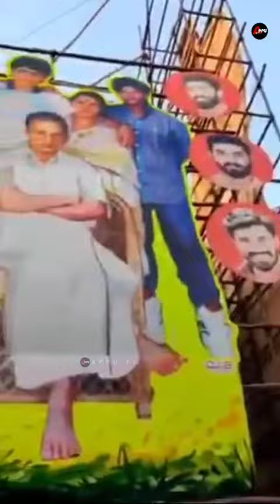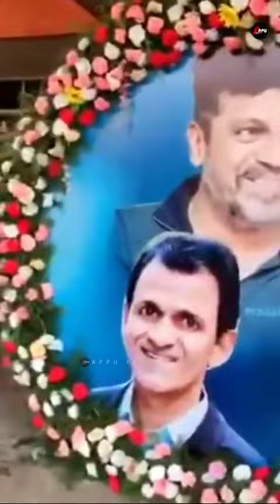ಕಟೌಟ್ ಗಳ ಹವಾ|ಜೇಮ್ಸ್ ಹಬ್ಬ |James Craze In Veeresh |Puneeth Rajkumar Fans Celebration|Appu FC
ದಾಖಲೆಯ ಕಟೌಟ್|Puneeth Rajkumar All Movies Cutouts In Veeresh Theatre|James Celebration|Appu FC

This Video Is About Power Star Puneeth Rajkumar James Movie Celebration,which is going to be release on march 17 th on his birthday,and fans made a record in placing cutouts,Fans Placed All Appu Movies 30+ Cutouts In Veeresh Theatre .

Video Edited By :  Akshay Mandya
Produced By : Appu FC